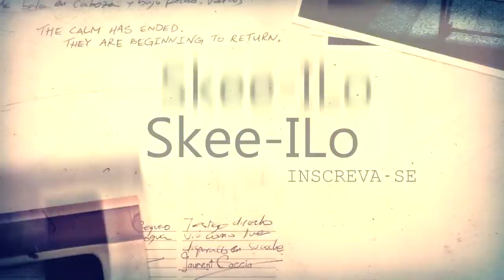BATTLEFIELD 4 - UCAV / V.A.N.T.C. MONTAGE #08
Zueira simples no servidor do clan REVOLTS.